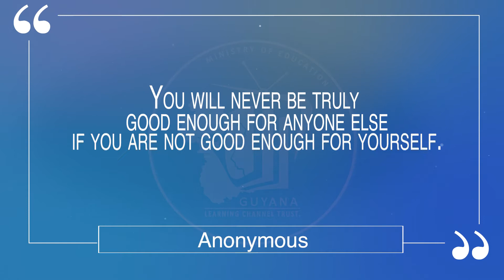Monday, September 6th, 2021